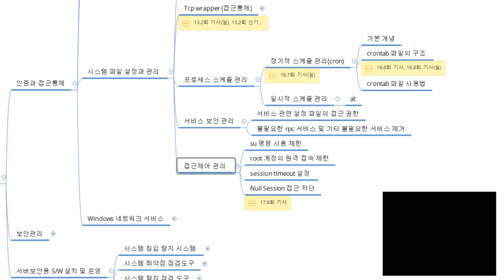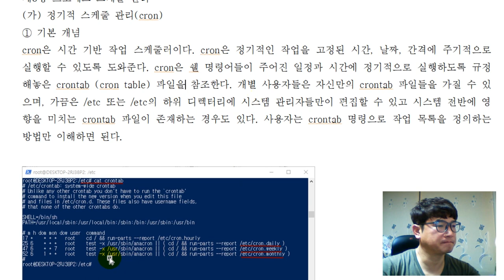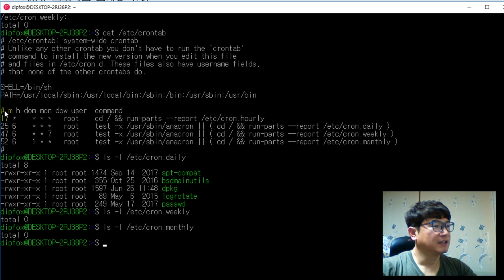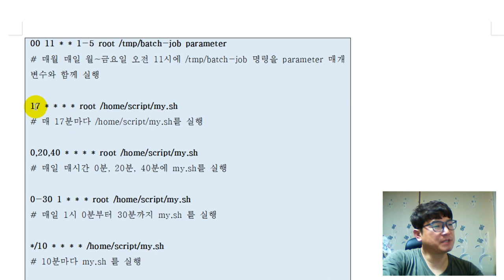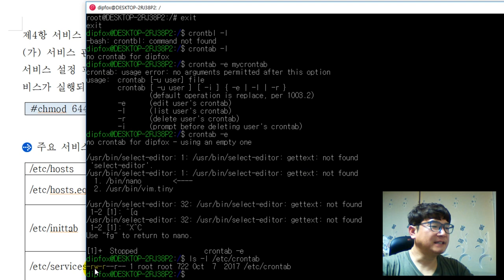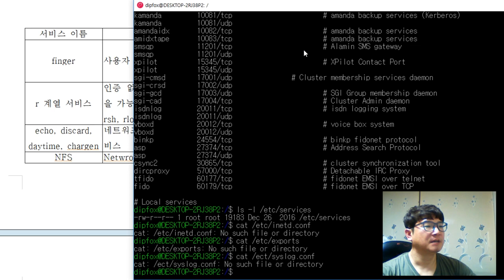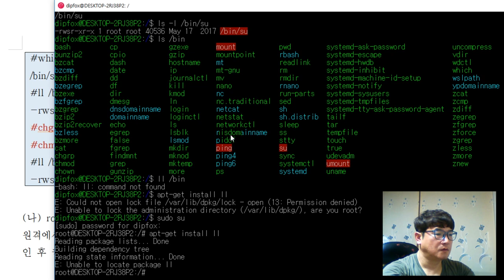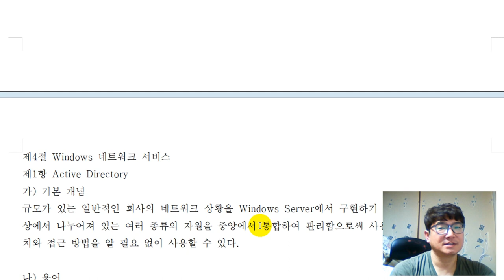[서버 보안][인증과 접근통제][시스템 파일 설정과 관리] CRON, AT, SU, Null Session